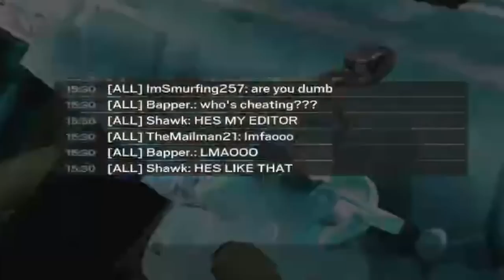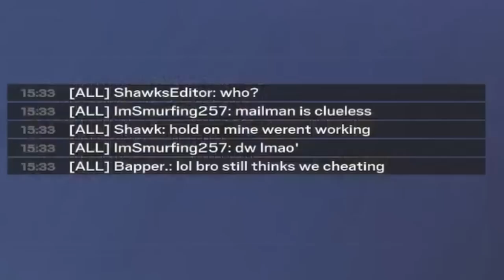The 1.5 Meta is BROKEN